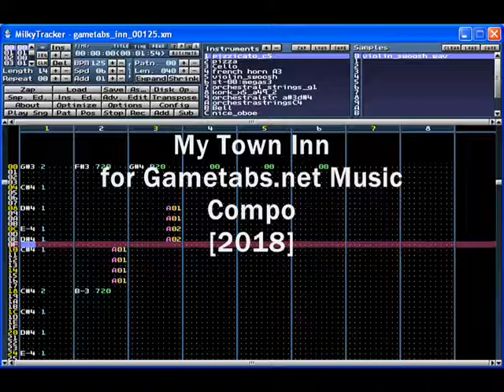My Town Inn - for Gametabs.net tune compo [2018]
This is my take on  the Inn theme: a simple melody with pizzicato, oboe, cello and bass string.
Done using Milkytracker.